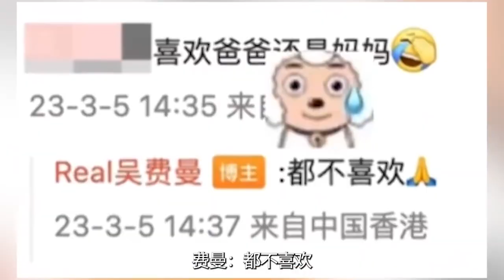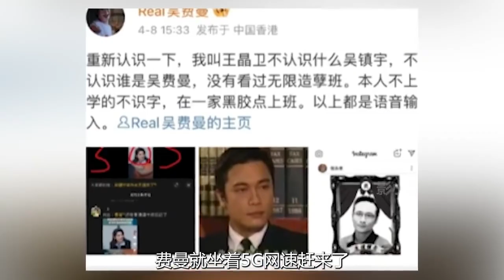考古吴镇宇和儿子相爱相杀。才发现费曼有如今的精神状态是应该的